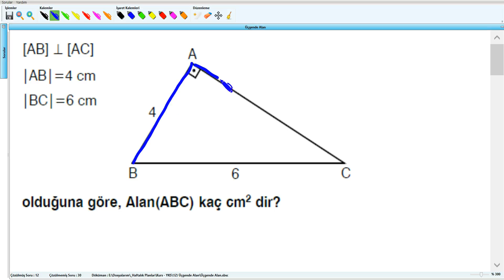Üçgende Alan - YKS (2017) - 12.Hafta - Soru - 13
Üçgende Alan - YKS (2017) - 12.Hafta